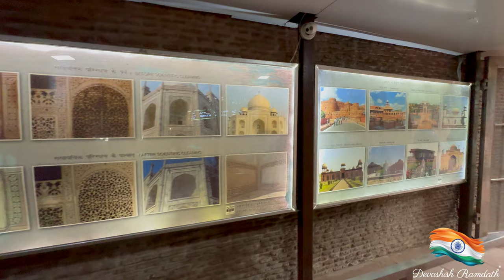TAJ MAHAL : A Wonder of the WORLD by Devashish Ramdath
Seeing Taj Mahal in movies & on the internet all my life, I never dreamt of reaching but when you do good, you receive good opportunities in life. Always be grateful for health & strength. I share with you my one in a million experience at the Taj Mahal on my special day, Agra, Uttar Pradesh, India, Hope you enjoy it. Thank you

Chapters:
0:00 Intro
0:44 Journey to Taj Mahal
1:10 Taj Mahal Transport
2:01 Entry to East Gate
2:39 History of Taj
4:13 Meet RAJ from Taj
7:11 First View of Taj
7:31 Information from Raj
7:57 Let's Explore Taj Mahal
11:36 The ladies was singing!
14:15 Lunch Time
15:07 Journey from Agra to New Delhi